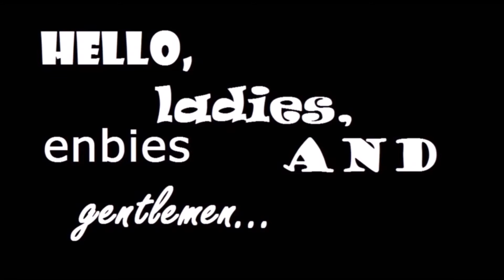1100: Shout Outs + Vimeo